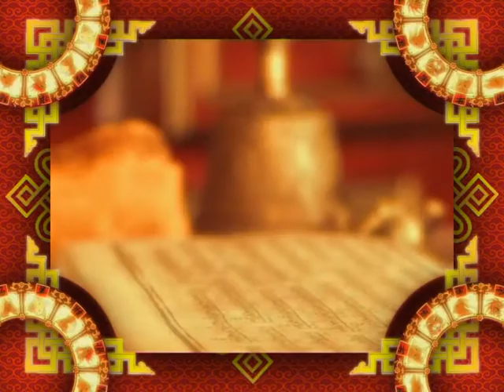Зурхай 18 февраля